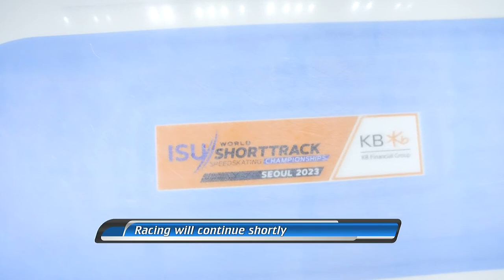Day 1 | Seoul